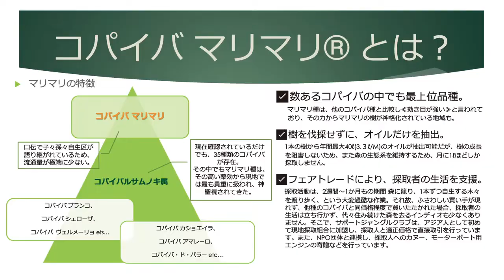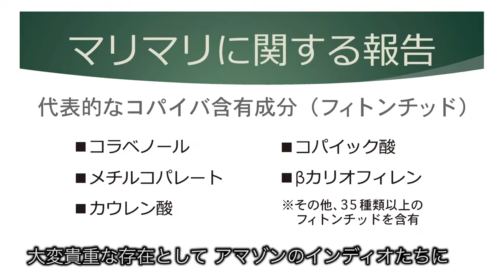「コパイバ マリマリ」紹介動画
「プレミアム コパイバ マリマリ」は、
この特別な地域から、数量限定で届けられた逸品。

生命力と活力に満ち溢れるブラジル・アマゾンの
熱帯雨林が持つ森の恵みが、ぎゅっと凝縮されて
います。

お肌や粘膜は、細菌やウイルスから私たちを守る
バリアの役割を果たしています。

一方 現代では、不規則な生活や食生活の変化、
大気汚染など様々な要因を背景に、
アトピーやアレルギー、化学物質過敏症などの
肌・粘膜トラブルが増加しています。

コパイバ マリマリは、敏感肌の方も安心してお使いいただける
アマゾンの森 産直の天然樹液。
熱帯雨林の生命力溢れる
コパイバ マリマリの樹液が、
あなたを包み込みます。

アマゾンの森が育んだ類まれなコパイバ マリマリを、